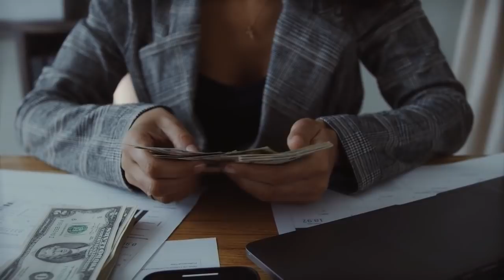Netherland Visa Open For Pakistan Complete Information Urdu_Hindi By Easy Visa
Web: 5staraviation.pk